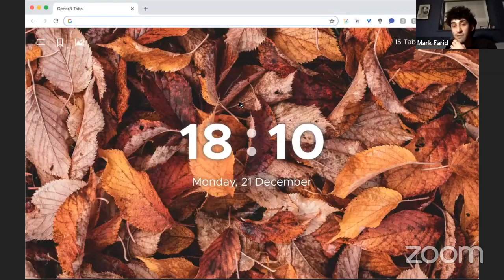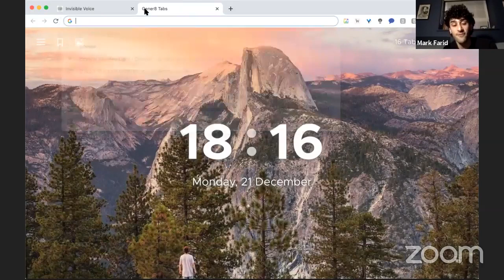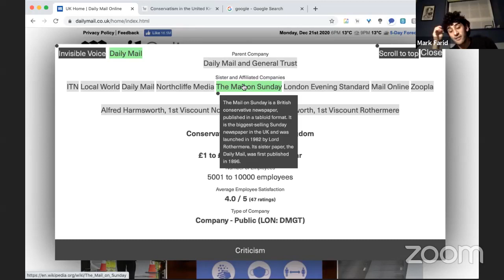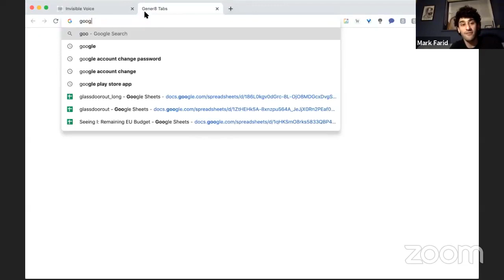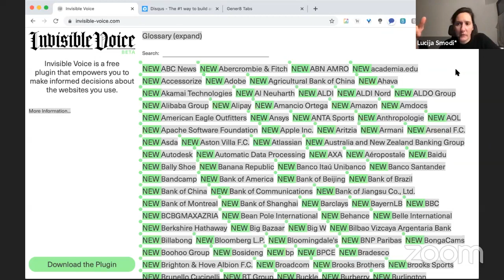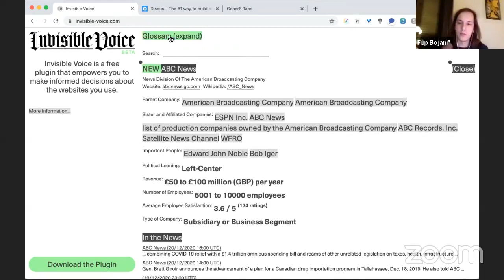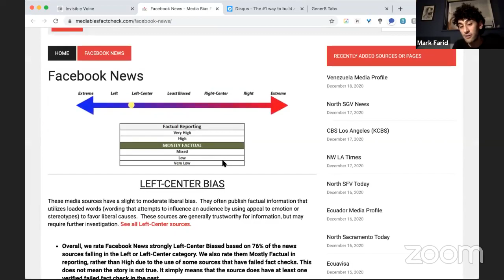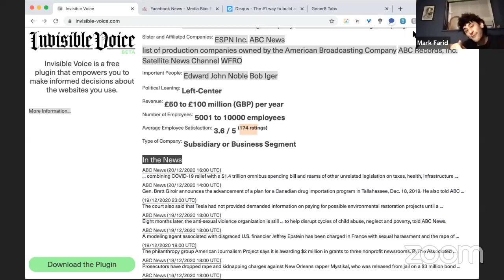GuestRoomMaribor / Mark Farid: Invisible Voice 2.0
Invisible Voice is a plugin that tells you the owners, parent company, sister and affiliated companies, political leaning, revenue, employment satisfaction, legal status, controversies and news stories about the companies and individuals who own the websites you use, as you are using them.
The plug-in is updated daily, and will display information every time information on a site is updated, or you visit a site on our list for the first time. This information can easily be accessed again, by clicking the Invisible Voice icon on your screen. Invisible Voice takes less than 10 seconds to download, two clicks to install, and NO signup is asked. Invisible Voice does NOT use any cookies.

Concept & Production: Mark Farid
System Design & Build: Orange
Graphic Design: Kia Tasbihgou
Front End Dev.: Marta Dos Santos
Promo Video: Milla Lewis
Produced in the frame of GuestRoomMaribor residency platform
Maribor, December 2020